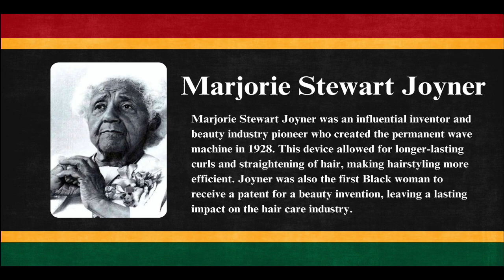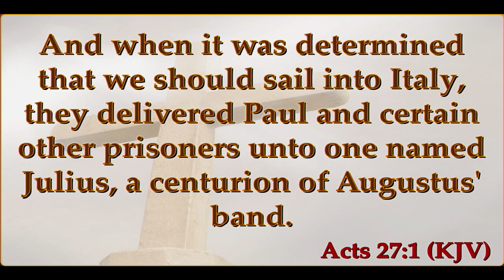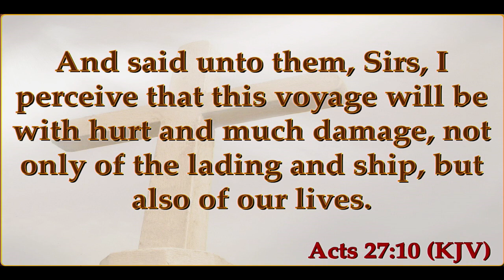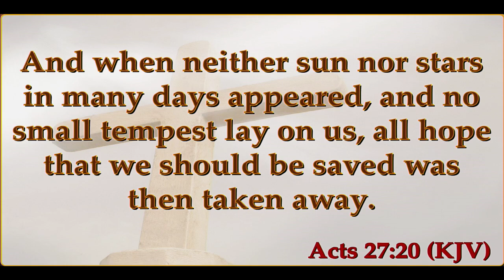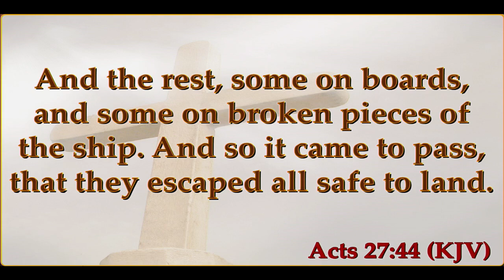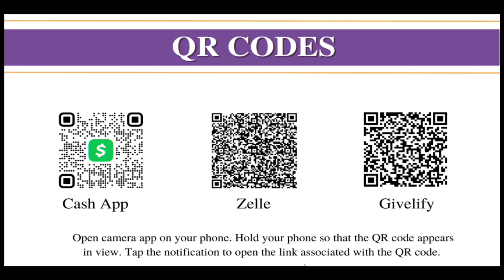"The Danger in Not listening" Acts 27:44 Pastor Martez Whipple Sr. Mt Nebo